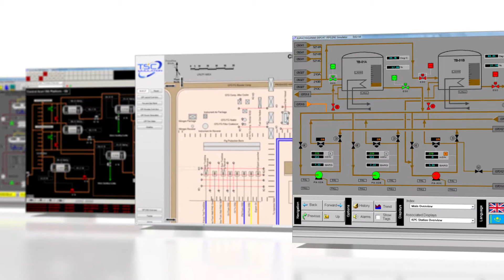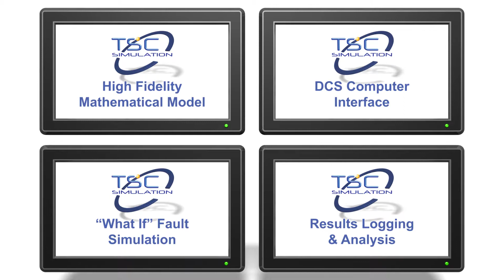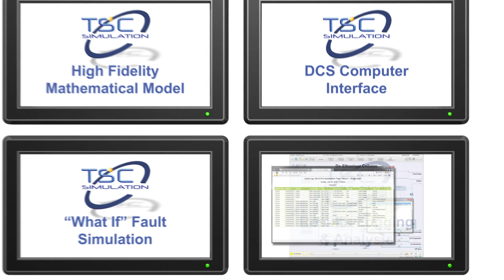From Simulation to Digital Twin: OTS for Training & Plant Verification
In this video, we explore how TSCs operator training simulators, dynamic simulation models, and control system emulation can transform the way plants are designed, operated, and verified.

• Operator Training Simulators (OTS): Enhance workforce readiness by providing a safe, realistic environment for operators to practice start-ups, shutdowns, and emergency scenarios.

• Dynamic Simulation Creation: TSC build high fidelity process models that replicate real plant behavior, enabling deeper insights into process performance and control strategies.

• Control System Emulation & Stimulation: Connect to or emulate your control system for immersive hands-on training and design verification.

• Plant Verification & Engineering: Test control strategies, verify plant designs, and reduce commissioning risks before going live.

Whether you’re an engineer, educator, or plant manager, dynamic simulation and OTS provide a powerful platform for training, engineering design, and digital plant verification.